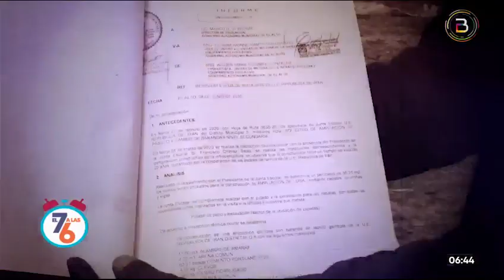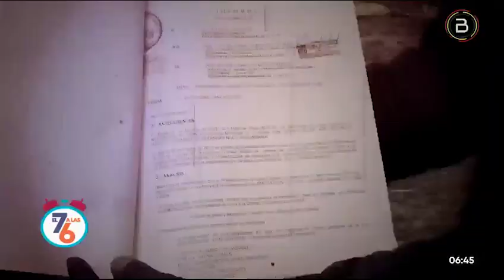BLOQUEO DE LAS MIL ESQUINAS EN LA CIUDAD DE EL ALTO FUE CONTUNDENTE